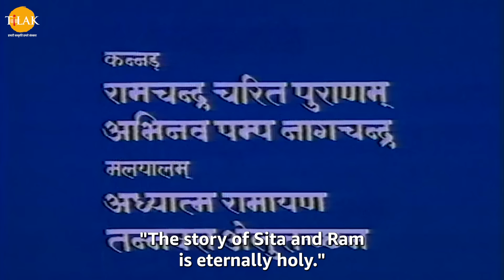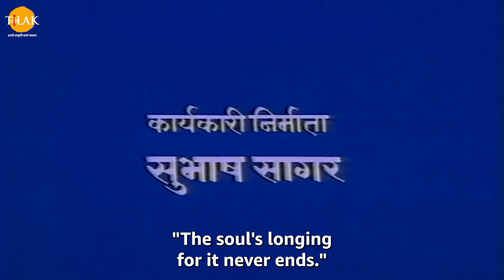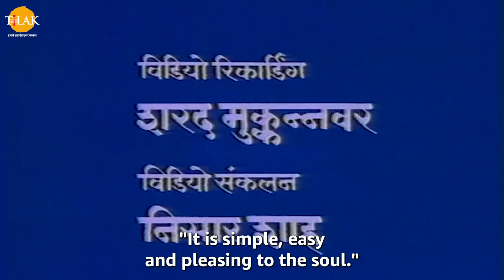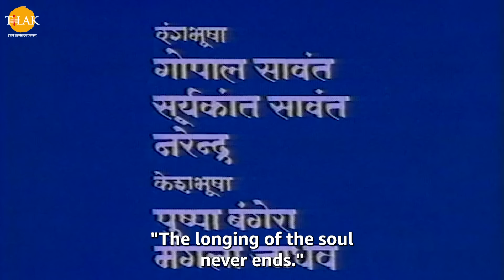Uttar Ramayan EP 18 - शत्रुघन का मधुरा राज्य में जाना | HQ WIDE SCREEN | English Subtitles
Uttar Ramayan - Episode 18 -  Shatrughan's entry into the Madhura Kingdom. Birth and name of Luv Kush.

शत्रुघन अपने भाई श्री राम से आशीर्वाद लेकर मधुरा नगरी की ओर निकल पड़ते हैं। शत्रुघन रास्ते में ऋषि वाल्मीकि के आश्रम में रुकने के लिए जाते हैं। माता सीता लव और कुश को जनम देती हैं। ऋषि वाल्मीकि शत्रुघन से बालकों का जातक संस्कार करने का आग्रह करते हैं लेकिन ये नहीं बताते की ये राम सीता के पुत्र हैं। ऋषि वाल्मीकि लव कुश का नाम करण करते हैं।

उत्तर रामायण में लव कुश की कहानी को दर्शाया गया है। जिसमें माँ सीता को श्री राम त्याग देते हैं और माँ सीता महाऋषि वाल्मीकि के आश्रम में जाकर रहने लगती हैं। माँ सीता वहाँ लव कुश को जन्म देती हैं। लव कुश उसी आश्रम में बड़े होते हैं और गुरु वाल्मीकि से शिक्षा दीक्षा लेते हैं। कैसे लव कुश श्री राम और माँ सीता को मिलाते हैं देखे सम्पूर्ण उत्तर रामायण के सभी एपिसोड सिर्फ़ तिलक YouTube चैनल पर।

पात्र
लव के रूप में मयुरेश क्षेत्रामाडे
कुश के रूप में स्वप्निल जोशी